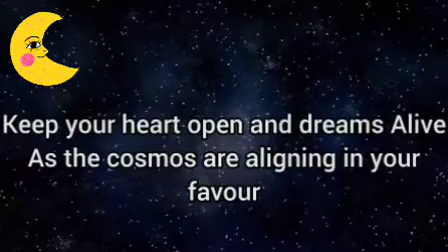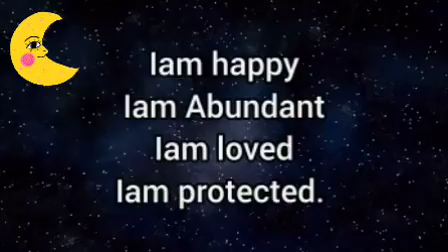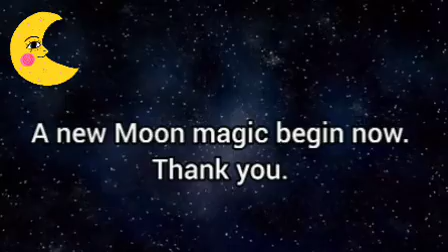A new Moon 🦋 miracle, open it to receive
It's a day of success and celebrations.